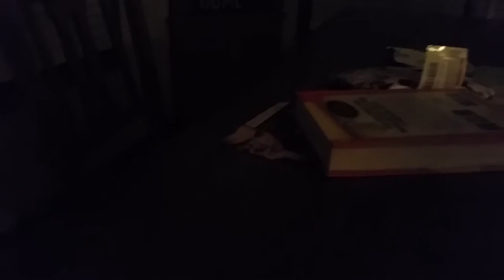DUM DUM/WATER BOTTLE FLIPS/CAPING IT